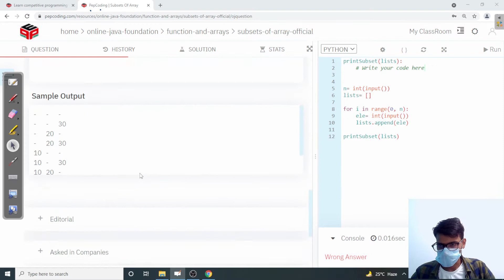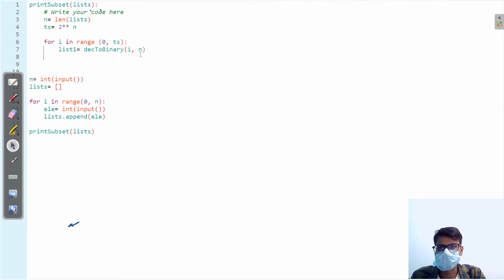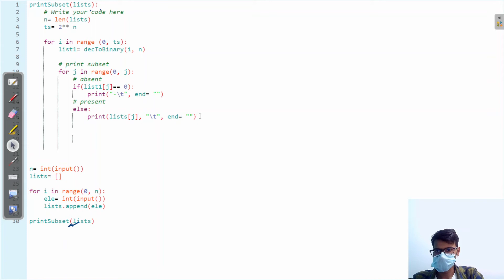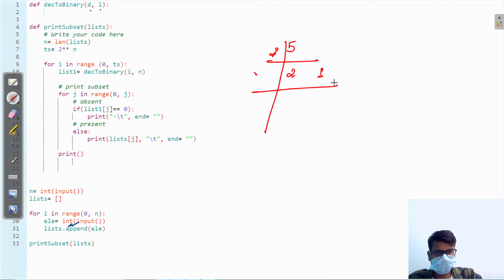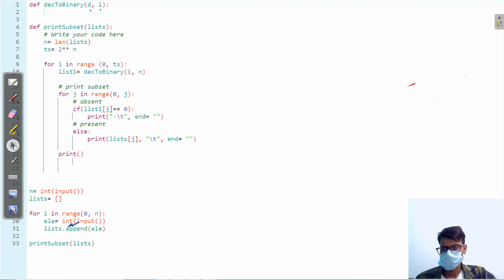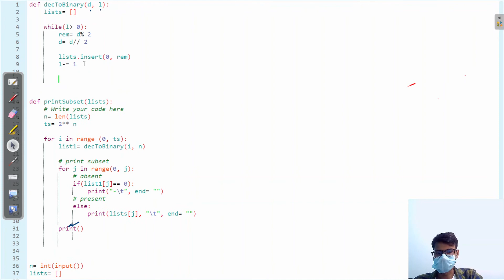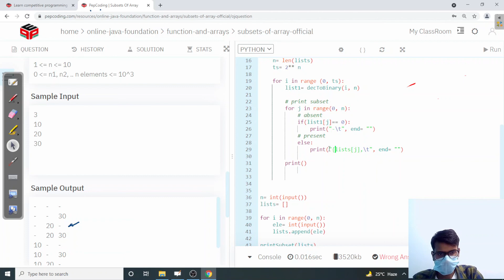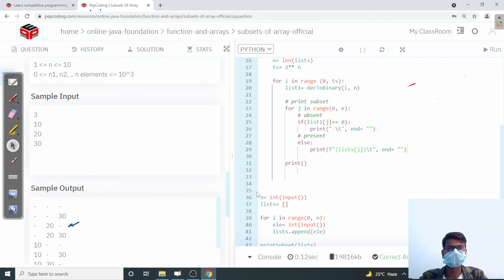Subsets of Array | Module : Basics of programming | In Hindi | Python | Video_24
NADOS also enables doubt support, career opportunities and contests besides free of charge content for learning. Question Name:
Subsets of Array

Question Statement:
1. You are given a number n, representing the count of elements.
2. You are given n numbers.
3. You are required to print all subsets of arr. Each subset should be
    on separate line. For more clarity check out sample input and output.

Topic

Used DataStructure

TimeComplexity: O(2^n * n)